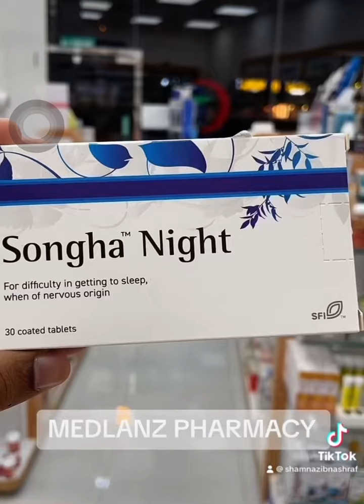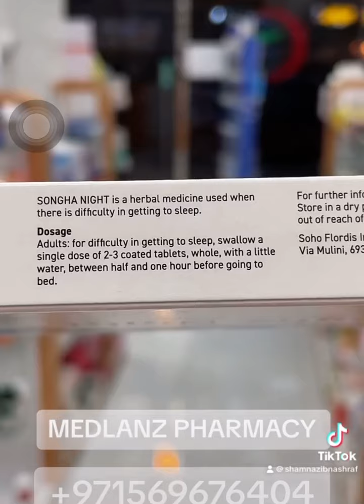ഉറക്കമില്ലായ്മ കൊണ്ട് ബുദ്ധിമുട്ടുന്നവർക്ക് പറ്റിയ ഹോമിയോപ്പതിക്,ഹെർബൽ പ്രോഡക്റ്റ് |STRESS |ANXIETY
🚨SEDATIF PC TABLET🚨

For the symptomatic relief of stress disorders, anxiety, mood swings, sleeplessness and stomach disorders resulting from stress, such as indigestion, dyspepsia and cramps.
COMPOSITION (per 300 mg tablet)
Aconitum napellus 6 CH
Belladonna 6 CH
Calendula officinalis 6 CH
Chelidonium majus 6 CH
Abrus precatorius 6 CH
Viburnum opulus 6 CH
.. 0.5
. 0.5
13 3
0.5 mg
0.5 mg
. 0.5 mg
... 0.5 mg
Excipients: Sucrose, lactose, magnesium stearate.
METHOD AND ROUTE OF ADMINISTRATION
Oral use.
Adults and children 12 years of age and older: 2 tablets three times a day.
Place in the mouth and allow the tablets to dissolve.
Children under 12 years of age: Ask a doctor before use.
For sleeplessness: take as above and again 2 tablets just before bedtime.
Use only while symptoms exist.
If symptoms persist or worsen after 7 days, consult your doctor.
Keep out of the reach and sight of children.

🚨SONGHA NIGHT🚨

Composition
Each coated tablet contains:
Dry extract of valerian root
120.0 mg
(drug-extract ratio 3-6: 1;
Dry extract of melissa leaves
80.0 mg
(arug-extract ratio 4-6: 1);
Indigotine colorant (E 132) and other excipients.

SONGHA NIGHT is a herbal medicine used when there is difficulty in getting to sleep.
Dosage
Adults: for difficulty in getting to sleep, swallow a single dose of 2-3 coated tablets, whole, with a little water, between half and one hour before going to bed.

MEDLANZ PHARMACY
DUBAI